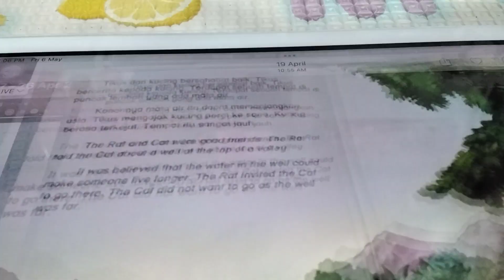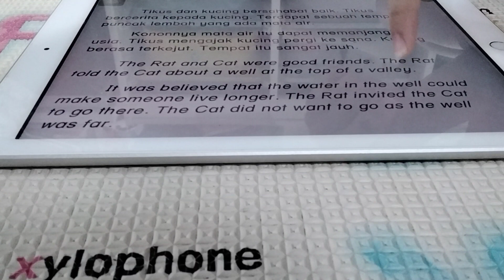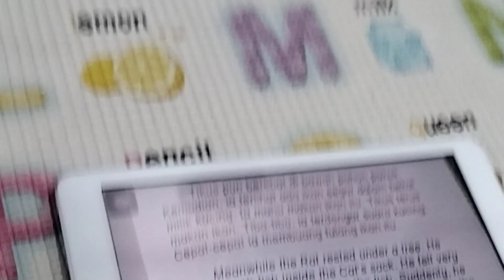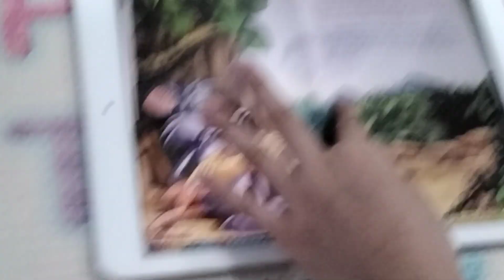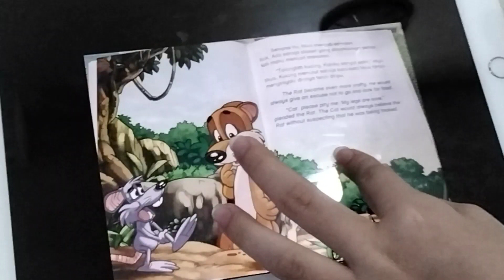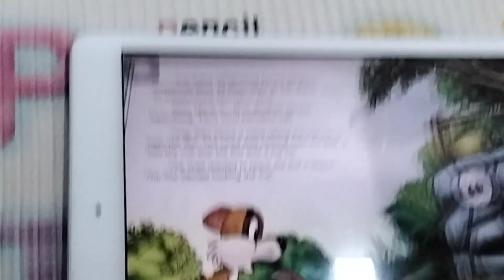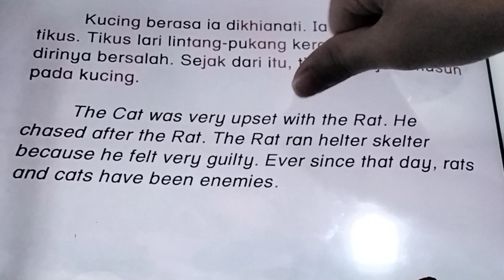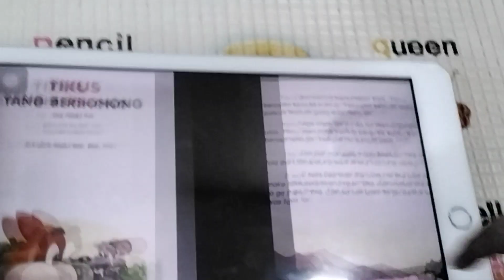Tikus yang berbohong/The tricky rat